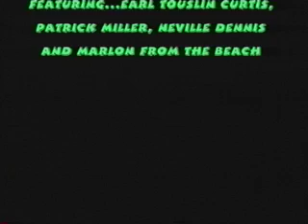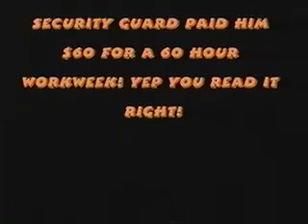Hopeton Jervis, The Jamaican Troubador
Hopeton sings Give Them All To Jesus plus clips of Weed Tree, Flight to Ja, Marlon from the beach sings Wind Beneath My Wings to a beach audience.